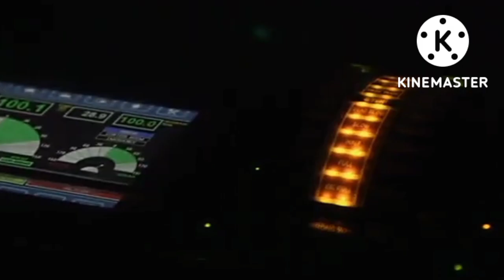G.P Rating Carrier in merchant Navy||gp rating good or bad || gp rating करें या न करें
Hi everyone.
welcome to back Maritime Pawan